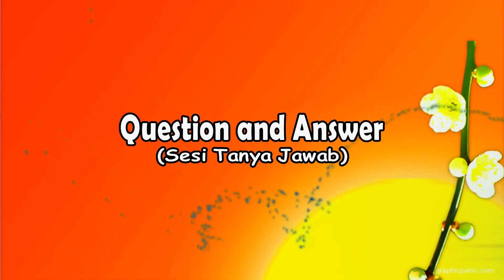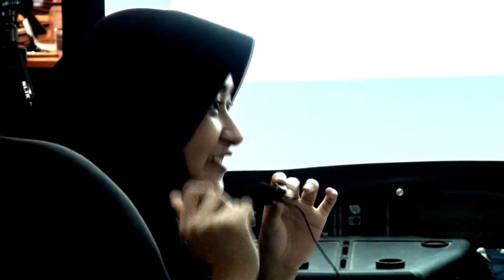Training English biMBA part 17/28 - Question and Answer Part 2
Berikut adalah video training di English biMBA. Video ini berisi tentang materi-materi training yang ada di English biMBA. Semoga bermanfaat!